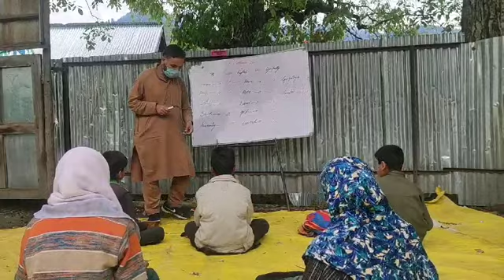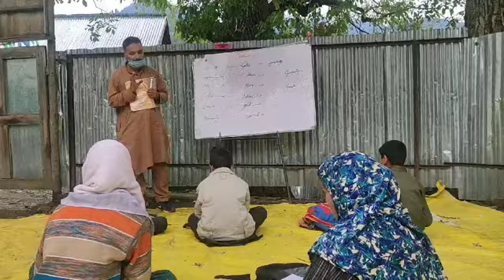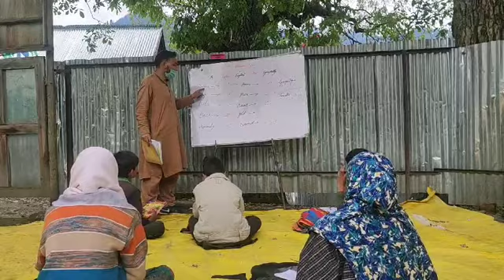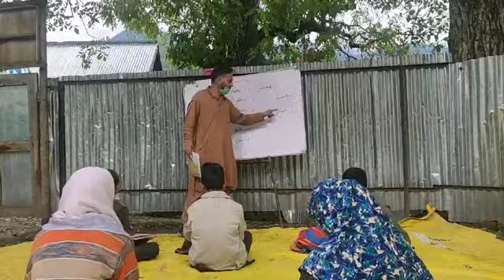7th English(sympathy)by Mr Shamsud din Pir Tr Govt UPS Awathkooli Meelyal